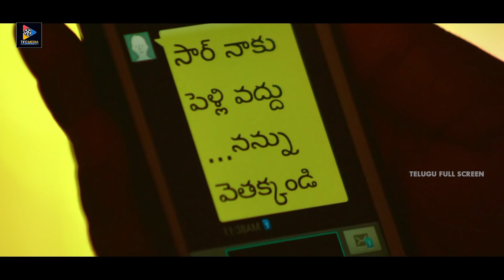Aavu Puli Madhyalo Prabhas Pelli Full Length Movie | Prabhakar | Bhanu Sri | Telugu Full Screen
Aavu Puli Madhyalo Prabhas Pelli Full Length Movie. Keep Follow Us For More Telugu Movies.

MOVIES

NEWS